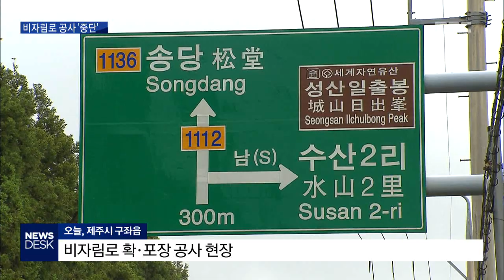멸종위기종 서식 가능 비자림로 공사 중단 김찬년 기자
◀ＡＮＣ▶
 제주도가
비자림로 확장공사를
일시 중단했습니다.

 멸종 위기종 보호책을 마련하라는
환경당국의 요구를 받아들인 건데요.

 제주도는 정밀조사 후에
공사 재개 여부를 결정할 방침입니다.

           ◀ＥＮＤ▶

           ◀ＶＣＲ▶
 삼나무 숲 사이에
포크레인 등 공사장비가 멈춰서 있습니다.

 장비 옆으로는
얼마 전 베어낸 것으로 보이는
아름드리 삼나무들이 쌓여 있습니다.

 지난 3월 재개된
비자림로 확장공사가 중단됐습니다.

 삼나무 숲 훼손 논란에도
결국 공사가 재개됐지만,
두 달 만에 다시 중단된 겁니다.

 주변지역에
멸종위기종인 팔색조와
황조롱이가 서식한다는 주장이
제기됐기 때문입니다.

◀ＩＮＴ▶김키미/비자림로 시민모니터링단
"하늘에서 황조롱이가 사냥을 하는 모습을 목격했습니다. 그렇다면 서식 가능성도 있고, 역시나 보호해야 하는 종이기 때문에..."

 영산강 유역환경청은
정밀 조사가 필요하다고 보고,
제주도에 전문가를 통한 현장조사와
환경보전 대책을 마련하라고 요구했습니다.

 제주도는
2천15년 환경영향평가에서
멸종위기종이
서식하지 않는 것으로 확인했지만,
환경청 요청에 따라
다음달 4일까지 조사반을 꾸린 뒤
현장 조사를 벌이기로 했습니다.

◀ＩＮＴ▶이창민/제주도 건설과장
"저희들이 실태조사를 할 겁니다. 법정보호 동식물이 있는 경우에는 보호 또는 이동 조치 등 적정한 환경보전 대책을 마련해서..."

 비자림로시민모임은
조사단 구성을 도의회와 협의해 진행하고,
멸종위기종이 확인되면
공사 계획을 전면 수정해야 한다고 밝혔습니다.

(S/U)
"이번 정밀조사 결과에 따라
공사 재개 여부와 앞으로의 계획이 결정되고
시민사회 단체의 대응 입장도 나올 것으로 보여
조사 결과에 관심이 쏠리고 있습니다."